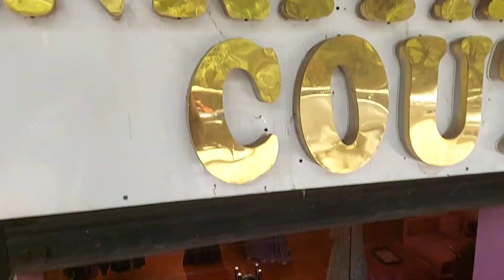DailyVlogs Designer lehenga shopping? | Indian Married couple vlogs | Delhi couple | Vlog - 33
We are very interactive on social media, so let's talk?